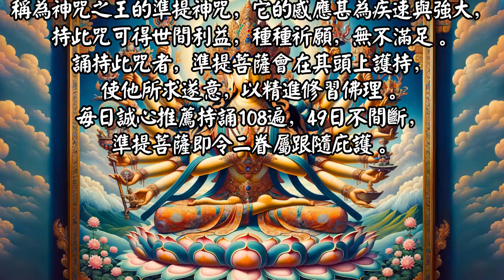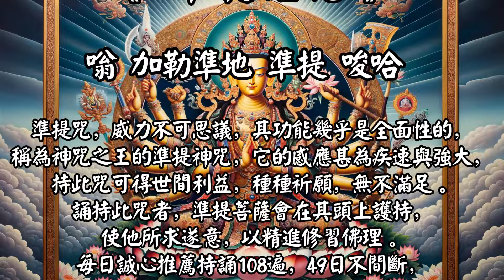空行者 2024年1月 梵唄音樂會 - 準提咒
2024年1月14號 覺醒之旅 - 空行者 梵唄音樂會

《    準   提   咒    》
南摩 薩他喃  三呀三菩 扣提諵
達提亞踏 嗡
加雷主雷準提  梭哈

《    準   提   短  咒    》
嗡 加勒準地 準提 唆哈

準提咒，威力不可思議，其功能幾乎是全面性的，稱為神咒之王的準提神咒，它的感應甚為疾速與強大，持此咒可得世間利益，種種祈願，無不滿足。
誦持此咒者，準提菩薩會在其頭上護持，使他所求遂意，以精進修習佛理。每日誠心推薦持誦108遍，49日不間斷，準提菩薩即令二眷屬跟隨庇護。